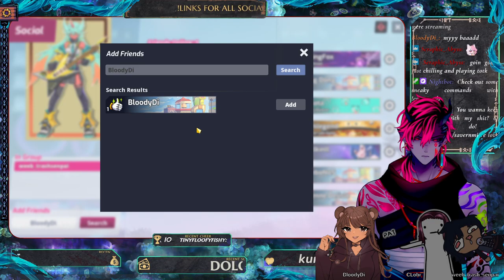Back to ANIME AIR HOCKEY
omega strikers with @ZanellaGalaxy @hajkota2050 @weebtrashsenpai9856 @DivyDii  itsjezziebee